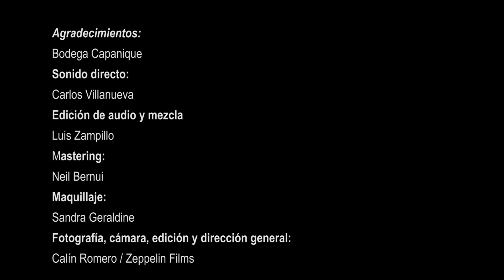TRÉMOLO - ENAMORADO DE UN ÁNGEL (Versión de cuarentena)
Agradecimientos:
Bodega Capanique
Audio Directo: Carlos Villanueva
Edición de audio y Mezcla: Luis Zampillo

Mastering: Neil Bernui
Maquillaje: Sandra Geraldine
Fotografía, cámara, edición y dirección general: Calín Romero / Zeppelin Films

Tacna - Perú
2020